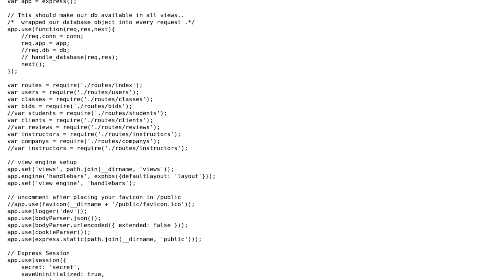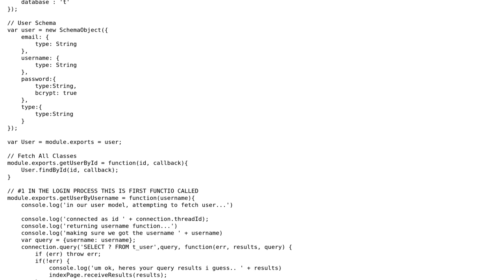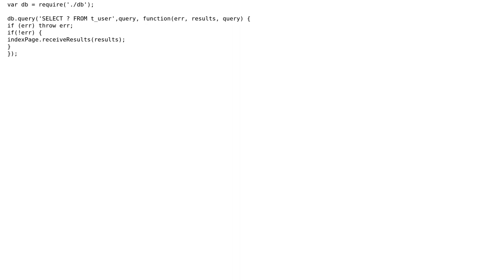Passing Node.js SQL connection to multiple routes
With thanks & praise to God, and with thanks to the many people who have made this project possible! | Content (except music & images) licensed under CC BY-SA | Music | Images & others | With thanks to user SeanQuinn781 user Jamal user Carolina Aguilar and the Stack Exchange Network Trademarks are property of their respective owners. You are responsible for your own actions.